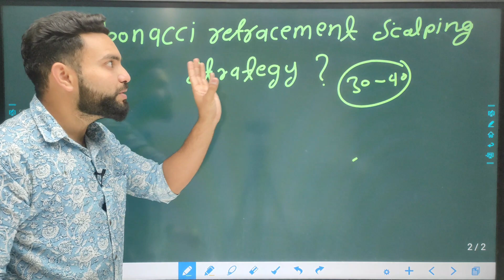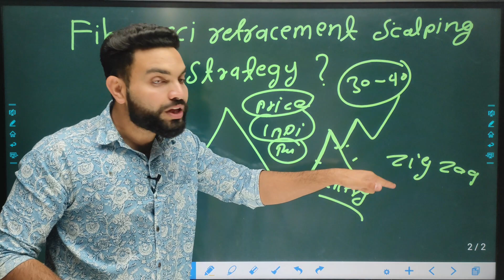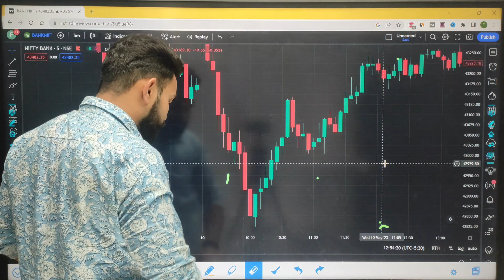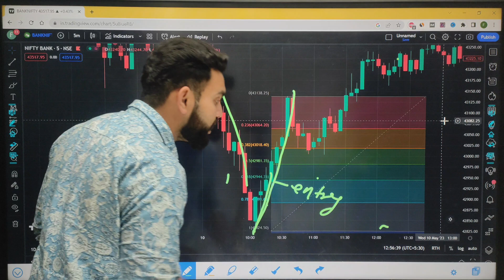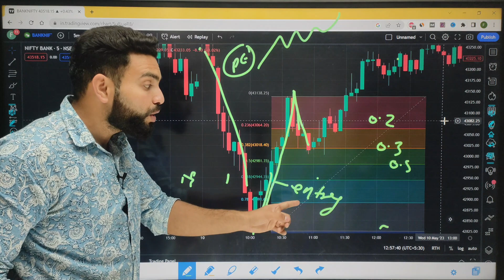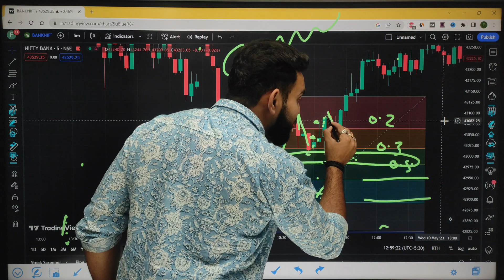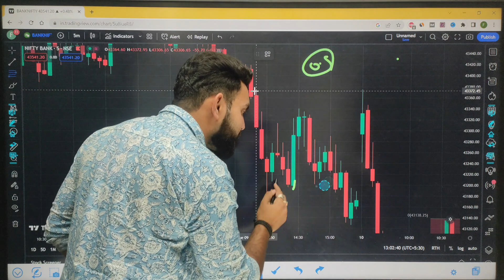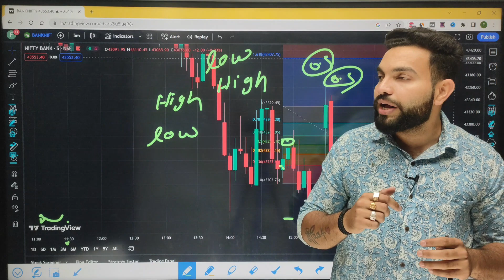Fibonacci Trading Strategy For Nifty 50 & Bank Nifty | Fibonacci Retracement | मजा 🔥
In this video, we will discuss about Intraday trading strategy using fibonacci retracement tool. i will share my full observation about this strategy .This method has helped us make a lot of money in the past and we believe it can help you too!